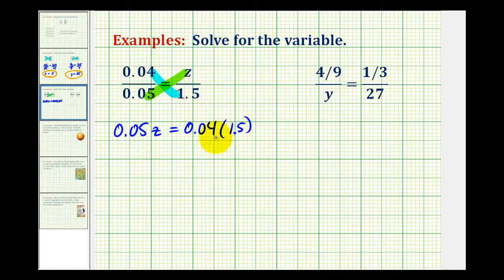Ejemplos: resolver proporciones que involucran decimales y fracciones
Este video proporciona dos ejemplos de resolución para un desconocido en una proporción que involucra decimales y fracciones mediante multiplicación cruzada.